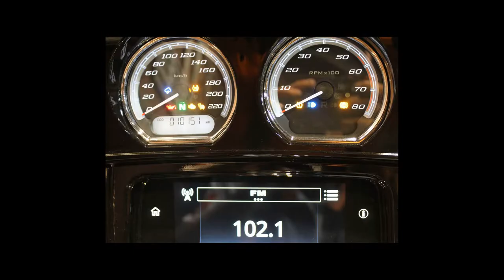HARLEY-DAVIDSON ULTRA GLIDE LIMITED FLHTK - 2020 - Bragança Paulista/SP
Dados do Veículo
Veículo: HARLEY-DAVIDSON / ULTRA GLIDE LIMITED FLHTK
Ano: 2020/2020
Combustível: GASOLINA
Portas: None
Câmbio: None
Cor: PRETA
KM: 10.151

✅ ABS
✅ Bolsa/Baú/Bauleto
✅ Protetor de Motor
✅ Parabrisa - Bolha
✅ Encosto Passageiro - Sissy bar